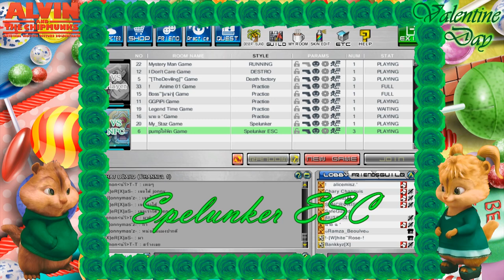[ GetampedX ] Spelunker ESC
This is not Fast Run. i play slowly for clearly all details.